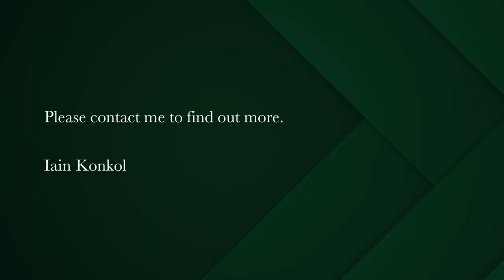2 bedroom apartment for sale in De Waterkant | Pam Golding Properties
Dynamic Dockside
Exclusive Mandate – Front facing with Harbour Views this unit is a must see! Generously sized 2 bed, 2 bath unit (1 en-suite), this is the ideal apartment for an owner occupier or to rent out short-term as Airbnb is allowed at the block. Bonus: Unit comes with 2 undercover parking bays as well as a storeroom. Load shedding-free block. Within walking distance to all popular amenities such as V&A Waterfront, Bree Street and the Cape Quarter. Visitors parking available. 24-hour security. Fibre internet installed in the block. Pets allowed subject to BC approval. Viewing by appointment only.

Bordered by Ocean View drive and Somerset Road, De Waterkant is a stylish little pocket of historic buildings, cosmopolitan shops and restaurants. Built in the 19th century, the architectural style of the property for sale today is a mixture of Cape Dutch and Georgian, a result of the area's diverse cultural heritage. Today, this sought after area is a cobbled street shopper's delight, filled with coffee shops and interior design firms. Properties for sale in the area are within walking distance of a number of popular city bowl and Green Point attractions.